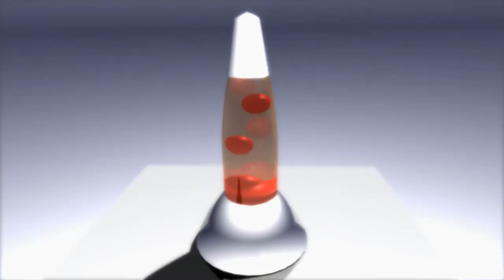Blender 2.49b Lava Lamp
An experiment using meta balls.  They be funky!  As usual, scratch-built, modeled, animated and rendered in Blender 2.49b.